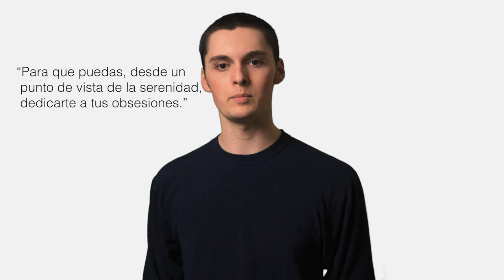Spanish Final Project – Juan José Campanella